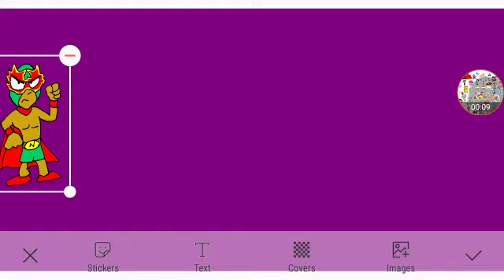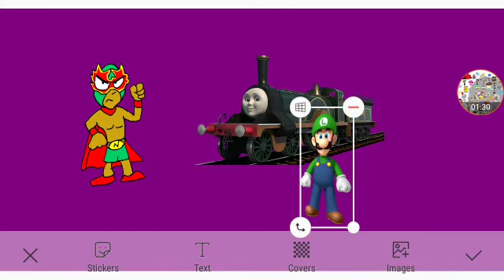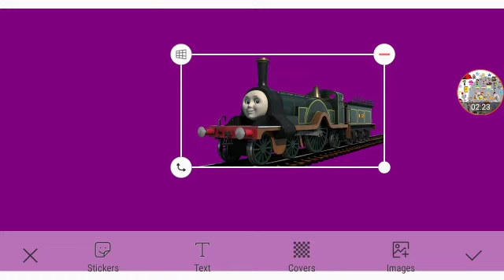Meet N Fuego